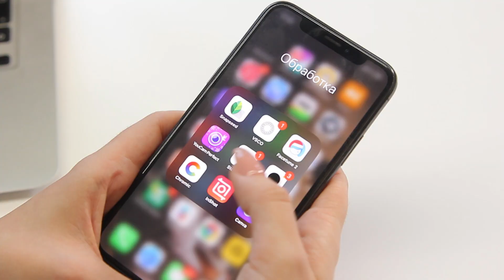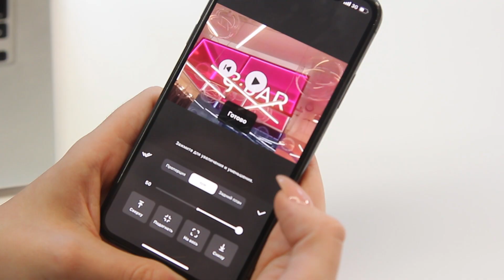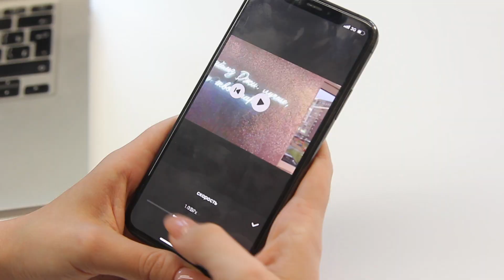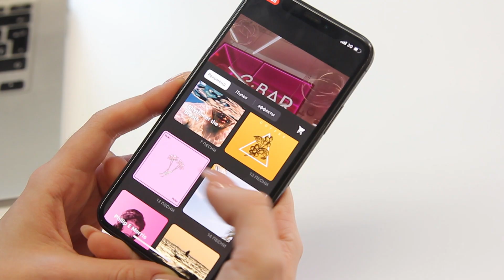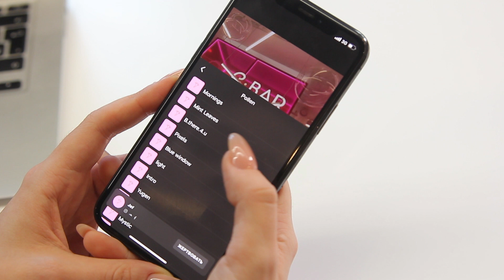Инстаграм. Монтируем крутое видео с Кристиной Джунько в InShot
В далеком 2013 году впервые появилась возможность публиковать короткие 15 секундные видео в Инстаграм. Тогда никто и подумать не мог, чтобы их монтировать, ретушировать и всячески дополнять. С резиновым временем на видео в современной версии Инстаграма все намного сложнее. И не быть тебе крутым блогером без знания основ подготовки видео контента. В прошлый четверг мы уже начали знакомить тебя с основами работы с видео. Сейчас продолжим.